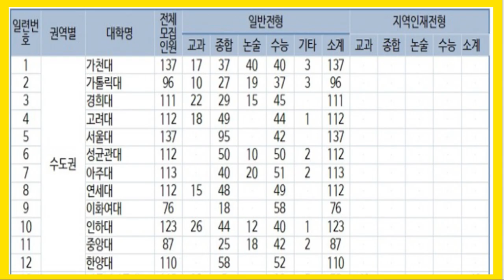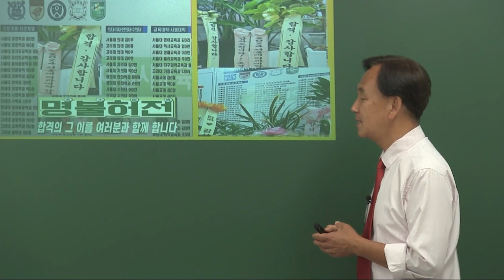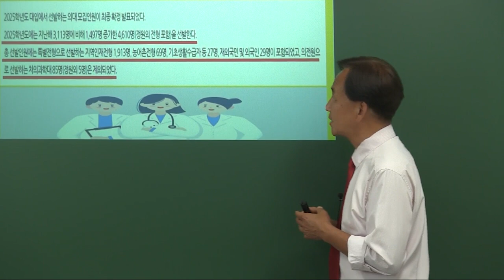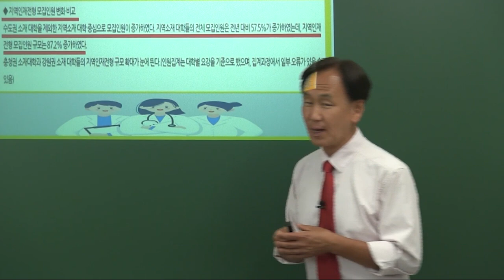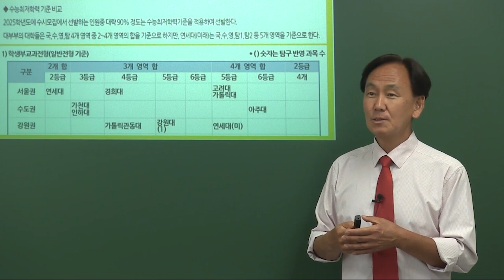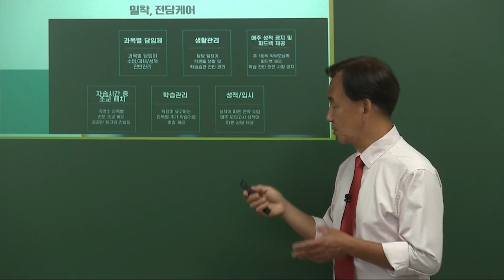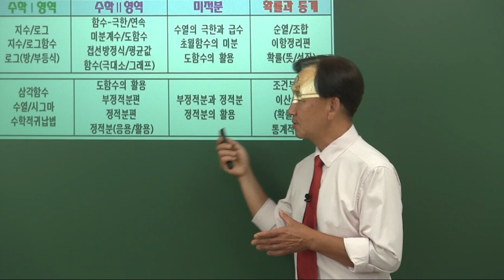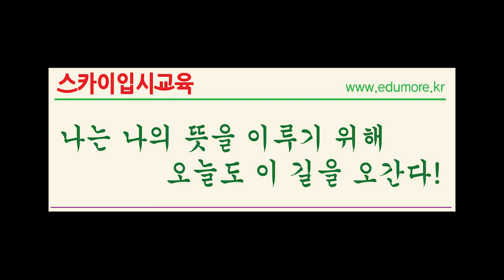[대치동의과대학수능학원] 대치동 사당동 재수생 의대/한의대/수의대 지역인재 [대치동의대수능전문학원] [대치동의대지역인재수능학원] 대치동의과대학MMI학원 대치동의대생명과학학원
서울 강남구 대치동 서초구 방배동 직영 캠퍼스 및 송파 반포 잠원동 용산 여의도 동부이촌동 청담동 선릉 목동 마포 중계동 노원구 도봉구 분당 수원 영통 평촌 안양 과천 용인 수지 죽전 동탄 광명 안산 부천 인천 평택시 평택고덕신도시 천안 아산 탕정 동두천/양주시/의정부 여수시/여천/순천시/광양시 [대치동의과대학재수학원] [대치동의대지역인재전형수능학원] 사당동 분당*평촌 의대/약대/한의대/치대/수의대 [대치동의대재수종합반] [대치동의과대학수능학원] [대치동의과재학지역인재MMI학원] 재수생의과대학기숙학원 의과대학기숙학원 대치동수능수학학원,대치동재수종합반학원,대치동수능영어학원,대치동수능재수학원,대치동의과대학수능학원,대치동수능국어학원,재수생의과대학기숙학원,대치동의대수능생명과학학원 대치동의대수능화학학원 대치동의과대학수능과탐학원 대치동생명과학1수능학원 대치동화학1수능학원 대치동생명과학2수능학원 대치동화학2수능학원 대치동의대전문수능수학학원 대치동의대전문미적분학원 스카이입시교육은 ‘샘터교육’ 소수정예 시스템으로 2025 재수생 수능 고득점 대비 학원 학습을 대치동 사당동 최강의 실력을 갖춘 과목별 전문 강사진들이 10개년간의 수능 시험 기출 문제를 기반으로 심층적인 적중 문제들을 통해 수강생들이 수능 고득점을 확보하도록 지도한다.